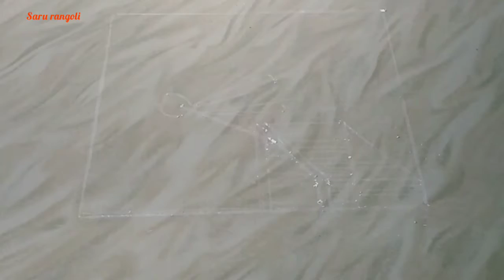gudipadwa simple and innovative rangoli, Gudi padwa rangoli designs, attractive rangoli design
gudipadwa special rangoli design